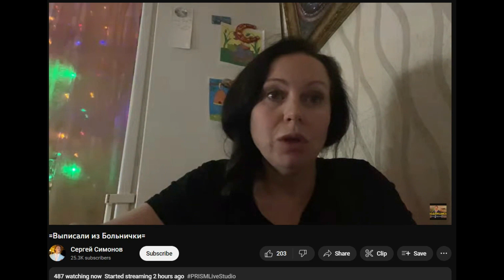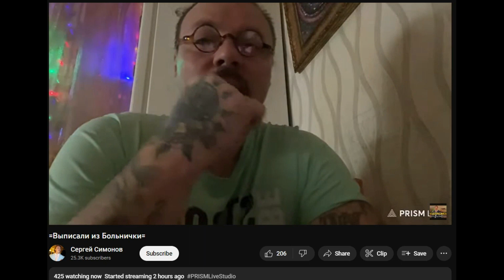17.12.2022 Дон Симон. Треморный сопливый ужин. Котлетки с пюрееешкой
Дон Симон продолжает овощить после Рехаба